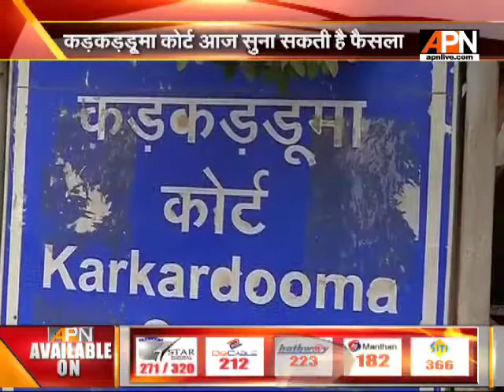Decision will be taken today on Suhaib Ilyasi murder charge for his wife's death